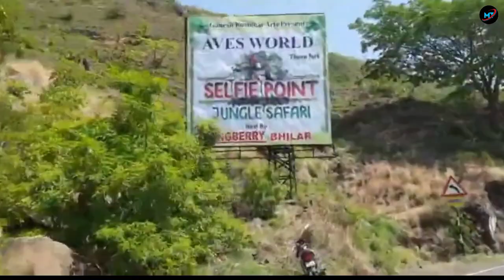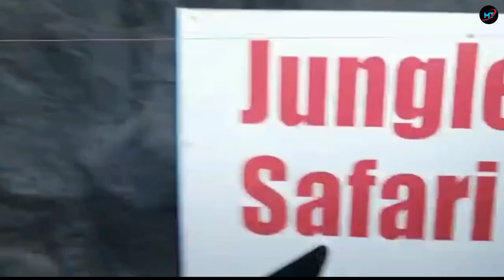Aves World A Unique Theme Park Near Panchgani mahableshwar। Jungle Safari । Panchgani Tourist Places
mukesh tewani
tewani mukesh
MT
Tewani video

Aves World - A Unique Theme Park Near Panchgani mahableshwar । Jungle Safari । Tewani Mukesh

Avesh World Theme Park । Jungle Safari Theme Park mahableshwar । Tourist places । Tewani Mukesh

panchgani tourist places
Aves World mahabaleshwar
Aves World Theme Park near Panchgani  aves world panchgani
aves world panchgani ticket price
mahableshwar theme park Mahabaleshwar Tourism
mahabaleshwar trip
Mahabaleshwar tourist places  mahabaleshwar hill station
Selfie Arena
Best place for kids in Mahabaleshwar, Jungle Safari
Theme Park
Tourist Place
Jungle Safari theme park mahableshwar
Aves world panchgani
Panchgani tourist places
Theme Park mahableshwar
Jungle Safari mahableshwar
Mahableshwar Theme park
panchgani
panchgani mahableshwar
panchgani hill station
panchgani theme park